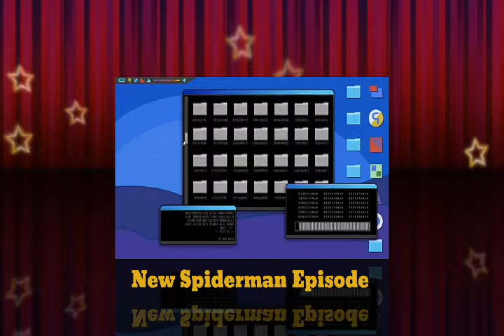New Spiderman Episode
Spiderman, Absorber man ,Hammer Head